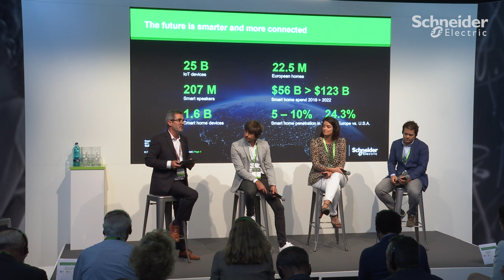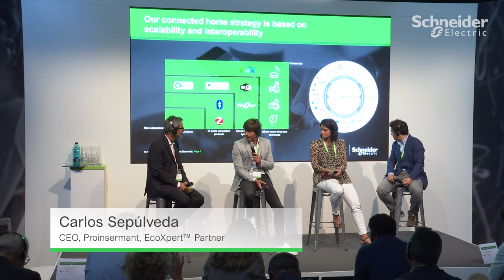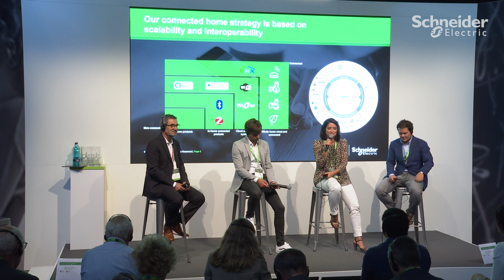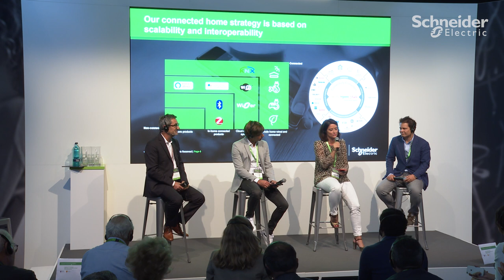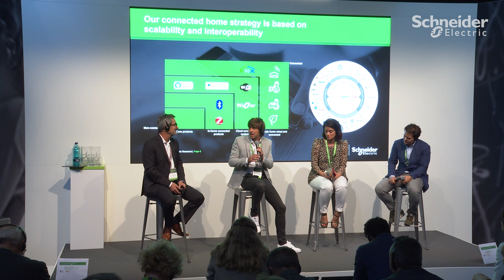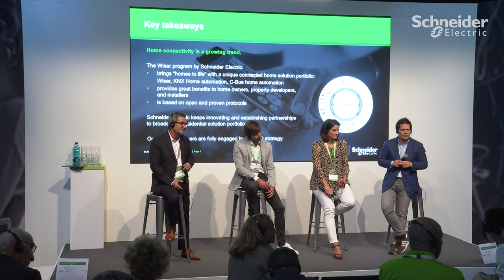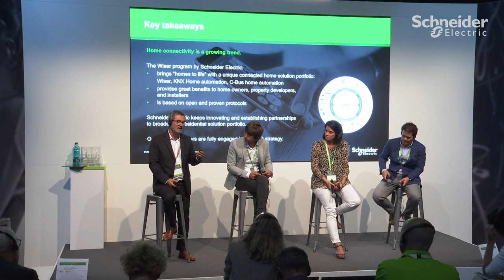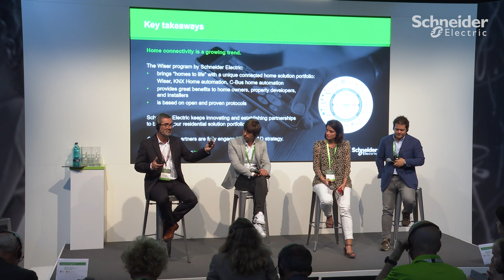Innovation Summit Barcelona 2019: What Does Home Mean to You? | Schneider Electric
The IoT is transforming lives and homes. Schneider Electric's portfolio of connected home solutions is one of the widest on the market. ►Barcelona Innovation Summit - Info Hub

Our latest innovations simplify lives, ensuring homes are more comfortable, safer, more energy-efficient, and on top of everything, flexible to adapt to changing lifestyles. Meet Wiser, our connected home technology, and learn about its benefits firsthand from our clients and partners.

Join us as Yan Golaz (Connected Living VP, Schneider Electric), Lucas Galan (Product and Innovation Director, Neinor Homes), Carlos Sepulveda (CEO, Proinsermant, Light & Room Control Master EcoXpert partner), and Audrey Mina (Smart Home BU Manager EMEA, Somfy) discuss key trends & innovations impacting property developers and installers, Wiser solutions, and co-development with partners and start-ups.

This expert learning session was featured at Schneider Electric’s Barcelona InnovationSummit 2019 and discusses IoT trends impacting connected homes and Schneider Electric's Wiser smart home technology being an answer for renovations.